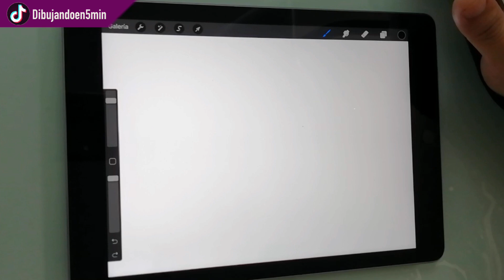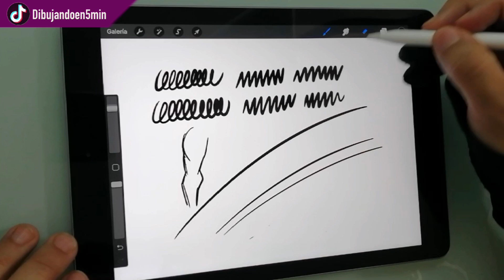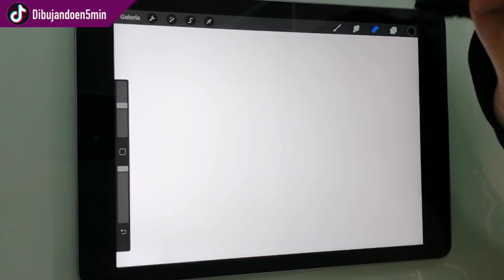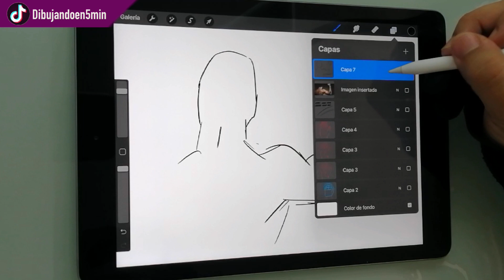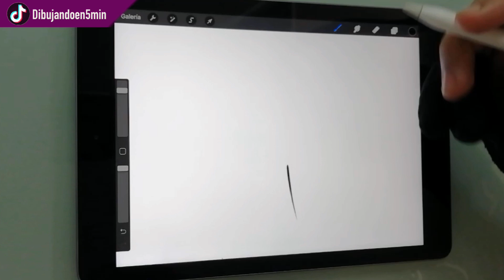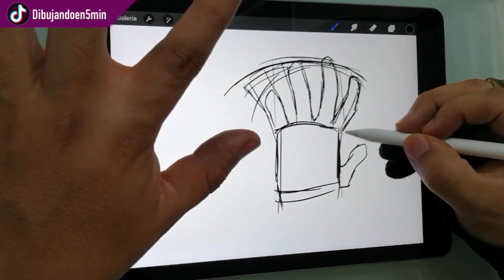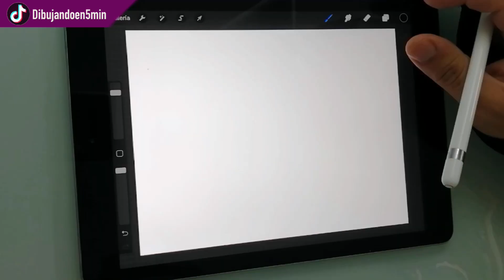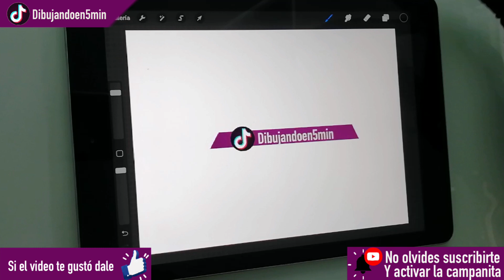5 TIPS para cualquier ILUSTRADOR/DIBUJANTE.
Acá les dejo los 5 tips más útiles que podrías necesitar mientras están en proceso de creación o al inicio de comenzar a adentrarte al mundo del DIBUJO, LA ILUSTRACIÓN y todo lo que tenga que ver con el mundo CREATIVO.